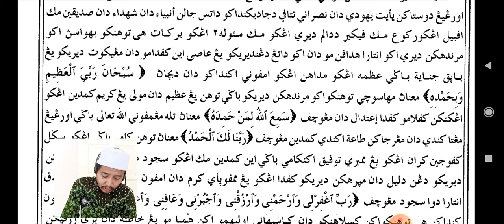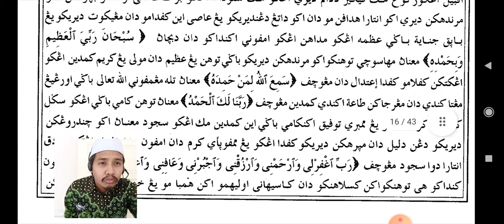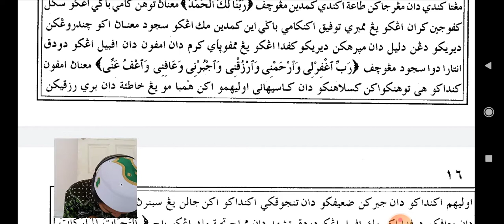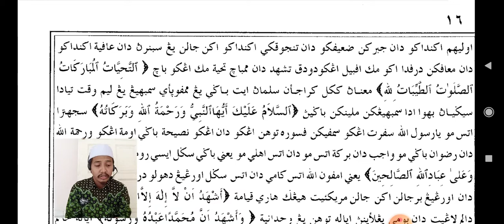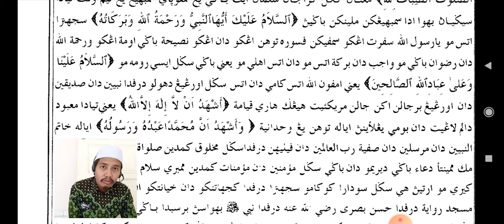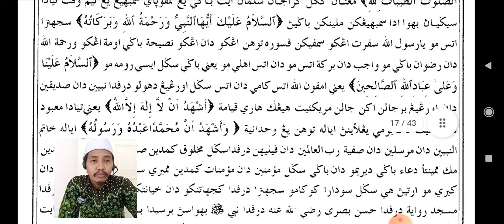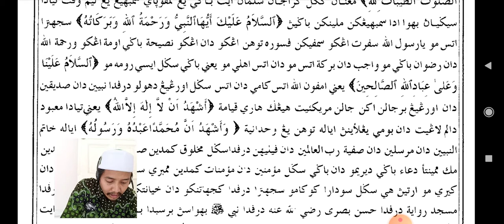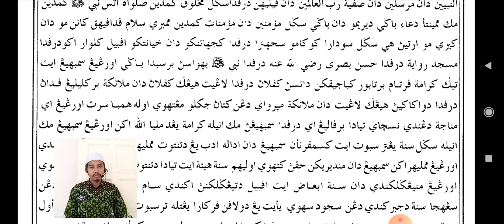Mengecapi (Zouq) kebesaran Allah dlm Solat - (Bhg 2) | Munyatul Musolli | Ust. Khairul Ikhwan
Mengecapi (Zouq) kebesaran Allah dalam Solat - (Bhg 2) msjawi15 msrumi44
Kitab Munyatul Musolli

Kuliah Maghrib ONLINE Ust. Khairul Ikhwan Al Kelantani

02 Ogos 2021 | Isnin | 7:45 mlm

LIVE @ FB Page, Telegram Channel & Youtube Channel
Surau An-Nur Bandar Puteri Klang